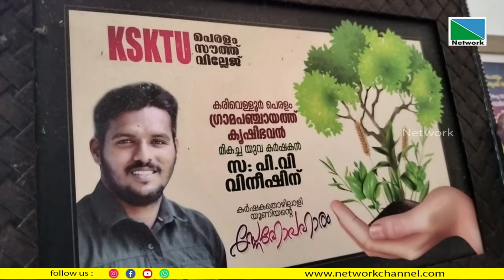പശുവളര്‍ത്താനാഗ്രഹിക്കുന്നവര്‍ക്ക് ഒരു മാതൃകയാണ് കരിവെള്ളൂര്‍ പെരളം കൊഴുമ്മലിലെ പി വി വിനീഷ്.